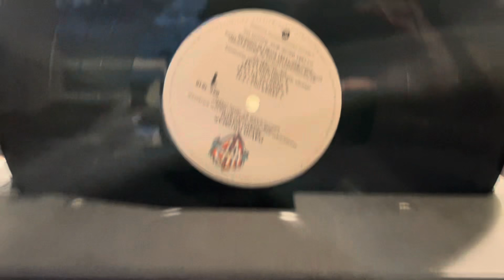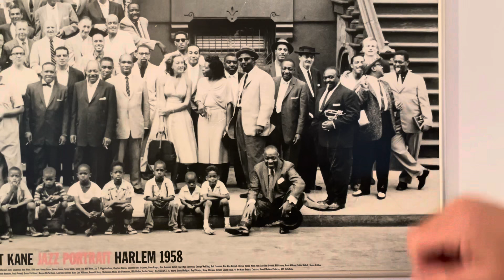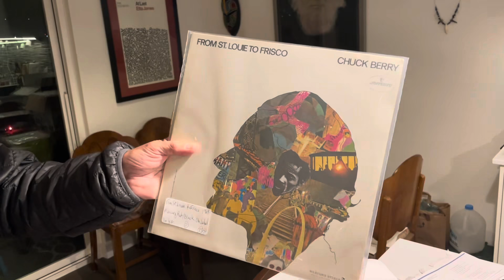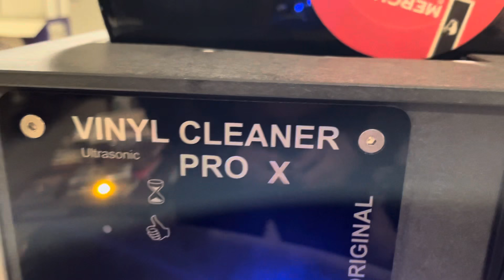Dr. Robert : A Revolving Musical Conversation & Record Cleaning